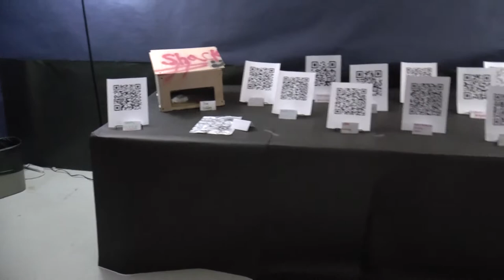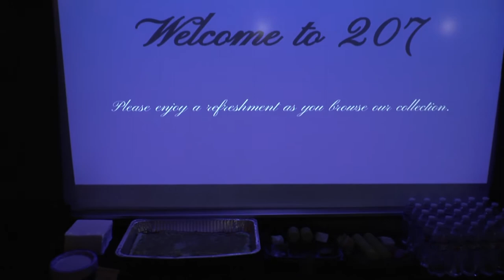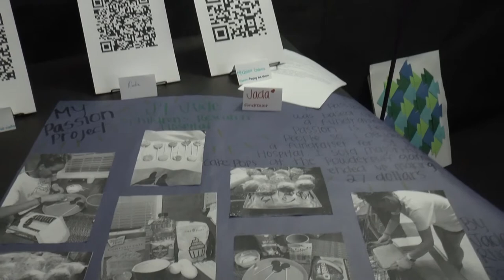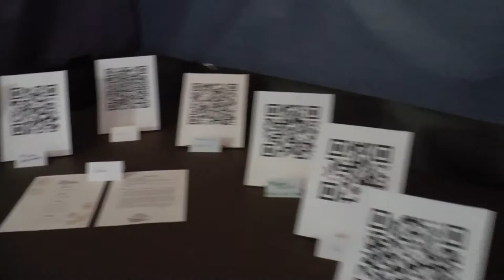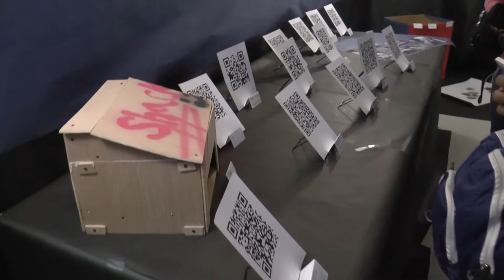Math Passion Projects with Joiner and Nored from East Hall High School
Talking about going the extra mile in class. Check out what Kasey Nored and Josh Joiner created to showcase their students' passion projects in math class. Absolutely awesome.